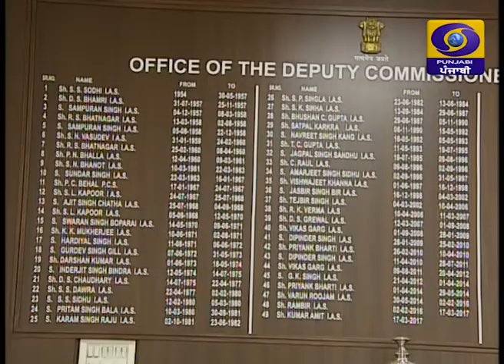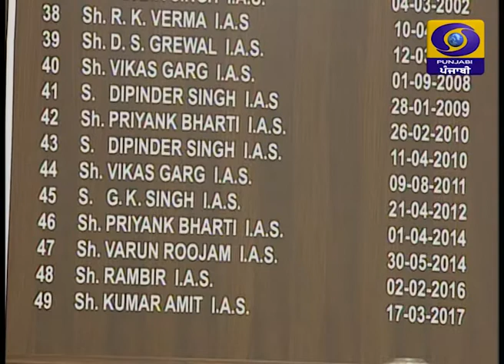Patiala Darpan | 25 July 2020 | DD Punjabi